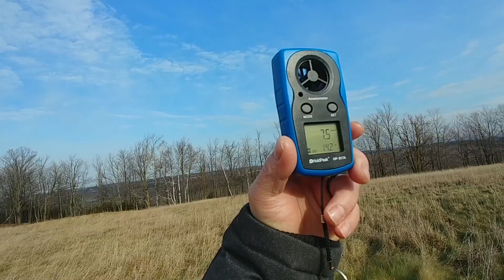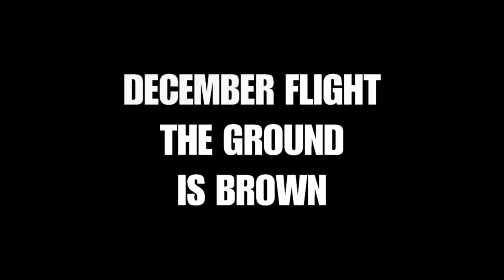DECEMBER FLIGHT THE GROUND IS BROWN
Got myself a new LG G6 so I wanted to try it with the SPARK. Yay no OTG adapter required!  Sadly this time of year everything on the ground is brown. Yuck.  Actually looking forward to the snow to get nicer shots!  Anyway thanks for dropping by my channel.  Hope you'll hit the thumbs up below.  Sorry the view from above isn't that nice. Let it snow!
Music credits.